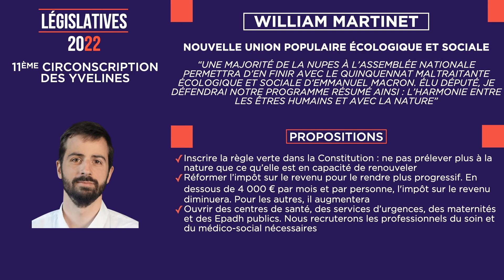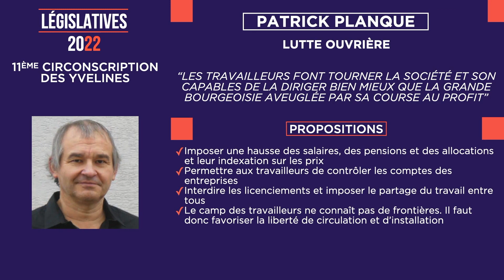Yvelines | Législatives : les propositions des candidats de la 11ème circonscription des Yvelines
Les élections législatives se déroulent les 12 et 19 juin prochain. Découvrez les propositions des candidats de la onzième circonscription des Yvelines.